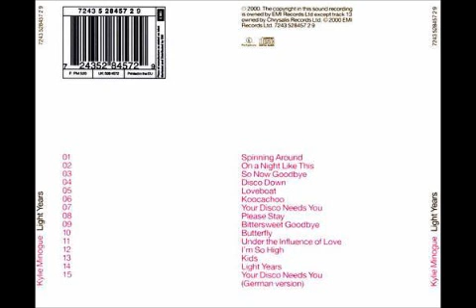Kylie Minogue Kids Duet With Robbie Williams